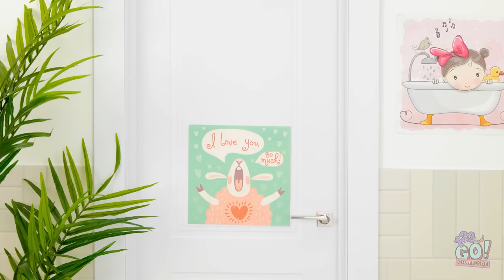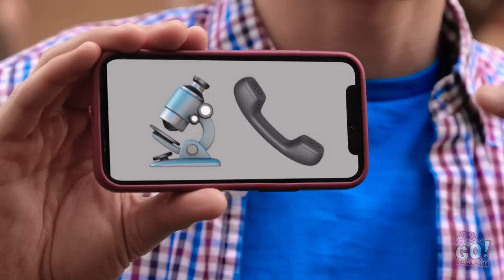NO MORE DIRTY FEET! DIY Shoe Bath & Best Parenting Hacks by 123GO! CHALLENGE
Being a parent brings its own set of unique challenges and problems.
That’s why we’ve come up with these incredible gadgets to help make life easier.